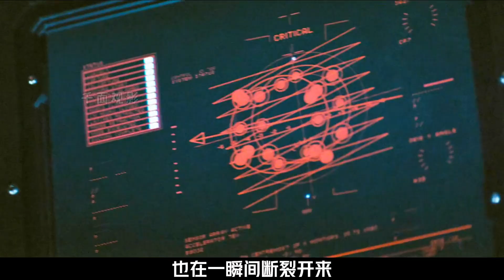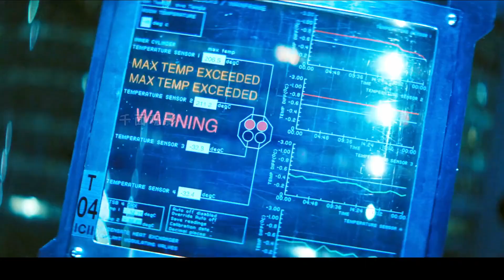《黑洞表面》姊妹篇，影史上20部最被忽略的科幻神作之一#科幻